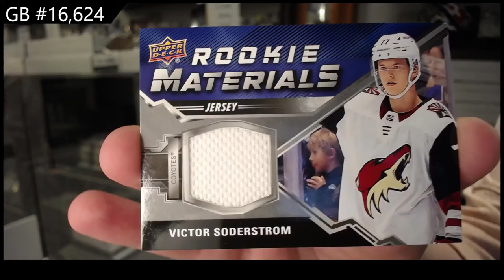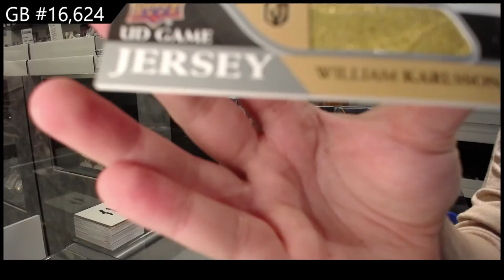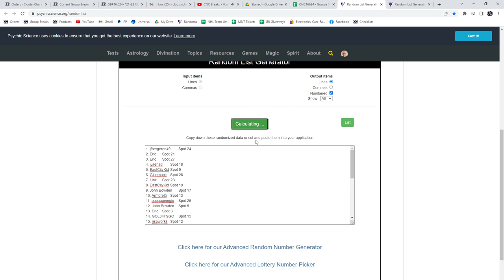20-21 Upper Deck Series 1 Hockey 3 Box Retail Break - C&C GB #16,624